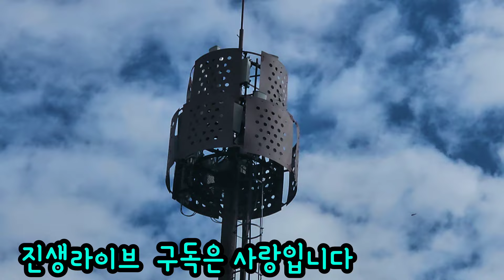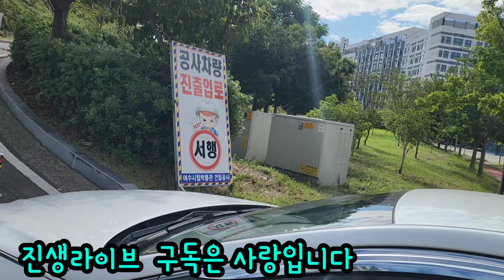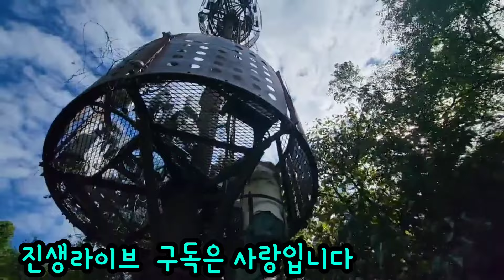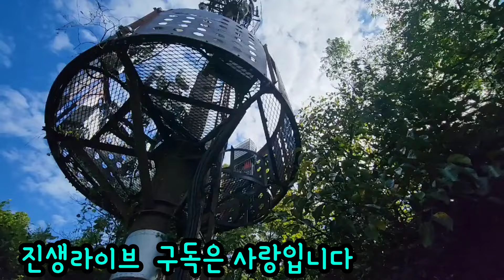벌잡는 여자 이번엔 타워 작업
관공서일이라 요구하는 일이 많아요. 장수말벌 말벌 말벌 제거